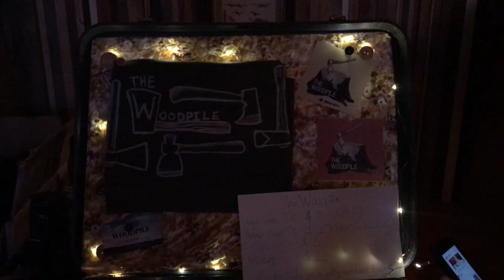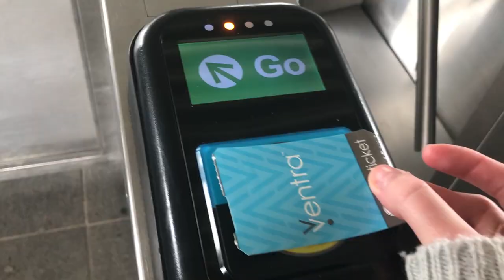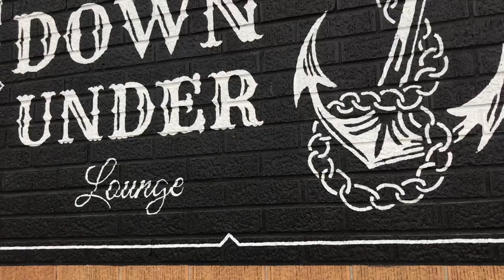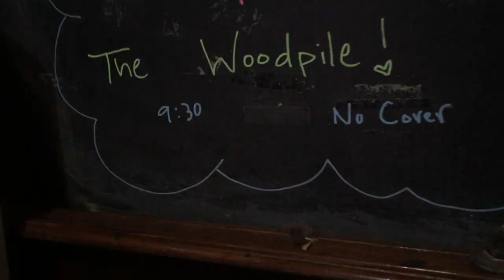The Woodpile - Midwest Tour Vlog (March 2019)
The Woodpile hit the road this spring break and we made a vlog about it! Credit and much love to Abbey and Blaise for putting this together for us!